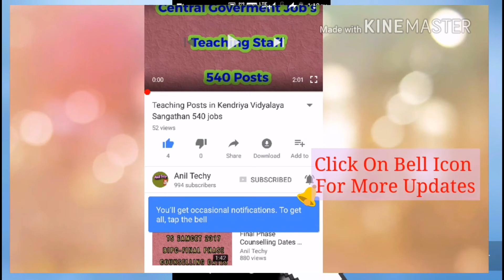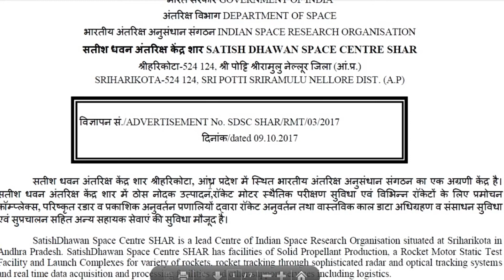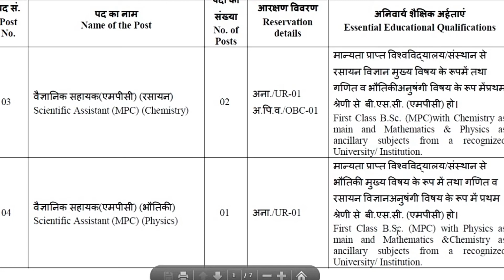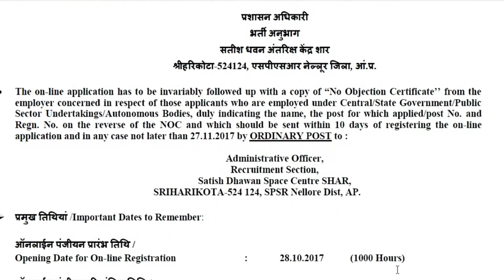Satish dhawan space center Recruitment Notification 2017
in this video explained about Satish dhawan space center shar recruitment notification for scientific, technical and library assistants jobs offered with salary of RS.44,900+ and educatonal qualification . eligibility details ,last date of online registration explained in this video
online application last date 17-nov-2017.